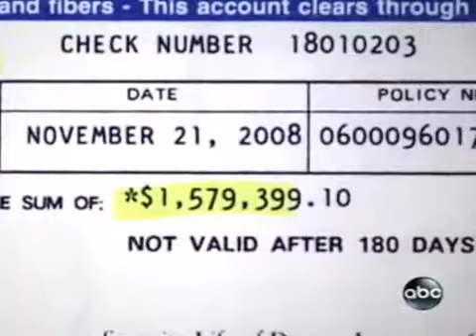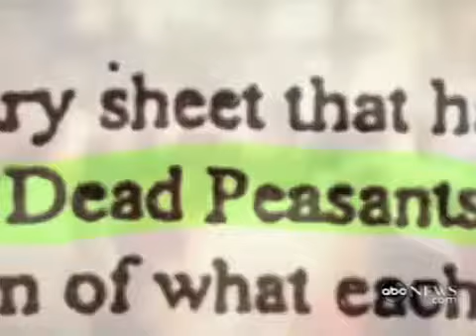Capitalism: A Love Story - companies insuring against your death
Does your employer who wish you were dead?  Employers have been known to take out insurance policies against employees, and if those employees die, the employer gets the payout.

What?

It's called Dead Peasants Life Insurance -- a free market perversion where companies secretly bet on employers living or dying.

To say it's creepy is an understatement. Dead peasant insurance policies taken out by employers should be ILLEGAL.